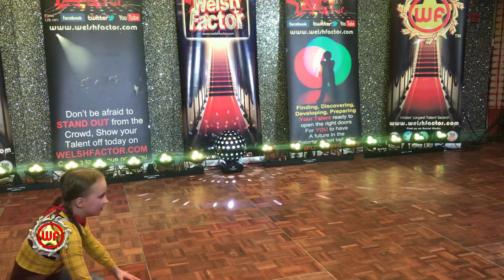RDC Rio & Ayva - You Got A Friend In Me - Live at the Welsh Factor Semi Final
Welsh Factor Semi Final - LIVE RECORDING - 19/02/2020